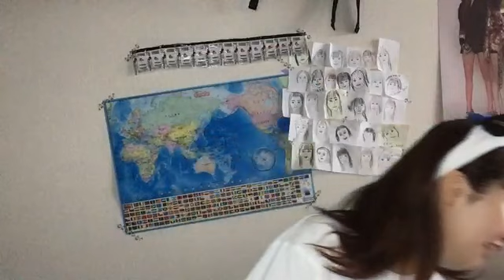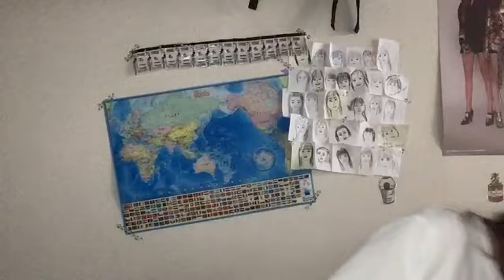2021年06月26日 12時05分16秒 山田 野絵（NGT48）